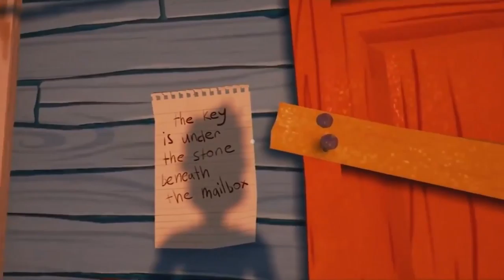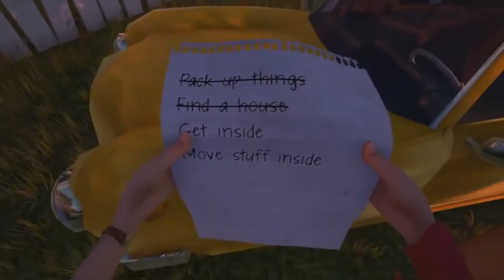hello Neighbor - the secrets we keep | hello neighbor #3 Secretos Ocultos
Shaggygames.com
todo los secretos de Hello Neighbor
Reach the Hello Neighbor alpha ending and find out what's behind that pesky door.

Game 2016, hello neighbor jumpscare, hello neighbor pre alpha ending, hello neighbor funny, hello neighbor scary moments, hello neighbor alpha ending,.

The purpose of the Alpha 1 is to see which of the gameplay Oct 21, 2016 Reach the Hello Neighbor alpha ending and find out what's behind that pesky door.

How To Reach The Hello Neighbor Ending.